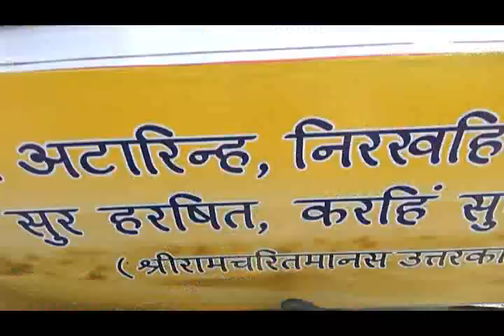बाड़मेर में पूज्य बापूजी के भक्तों ने रामनवमी पर निकाली भव्य शोभा यात्रा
बाड़मेर(राज.) में पूज्य संत श्री आशाराम बापूजी के भक्तों ने रामनवमी पर निकाली भव्य शोभा यात्रा |